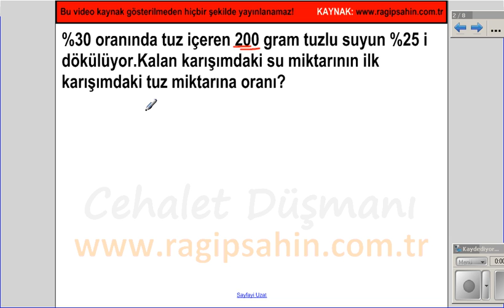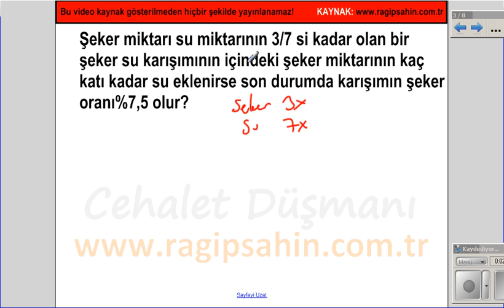kpss karışım faiz problemleri formülsüz , MATRAG TV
google'a "cehalet düşmanı" yaz, adresine gir!